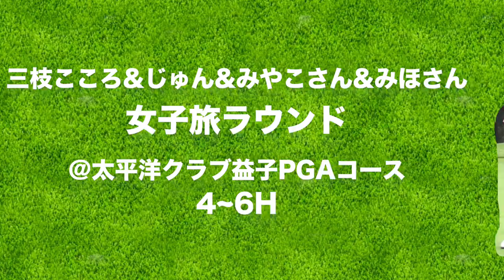じゅんちゃんミス連発、でもまだ勝負はわからないよ【太平洋クラブ益子PGAコース H4-6】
前日入りで女子旅ラウンドに行ってきました！
初の女子4人、じゅんちゃん(＠jun_golf)とZoy広尾店 店長のみやこさん、みほさんと一緒です。
太平洋クラブ益子PGAコースのレディースティーで回ります。

今回は、ラスベガスチップ(カジノチップ)を使って勝負をします！
アクション別に用意された14 種類のチップ(プラスのチップ6枚、マイナスのチップ8枚)を4人の中で行き来させ、最後に持っているチップの点数で競うゲームです。これを前半戦と後半戦で分けて勝負します。

動画内で途中経過をあえて見せていないホールがあります。

♣本日のゴルフ場: 太平洋クラブ益子PGAコース